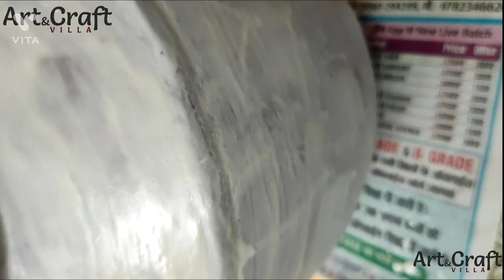decorate your old earthen pot🍯 (matki) terracotta pot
Hi all,
This is my new video
art on terracotta pot.
hope you like this. really...
every week we brings creative idea for you.

I'm on Instagram as @art_and_craft_villa01. Install the app to follow my photos and videos.